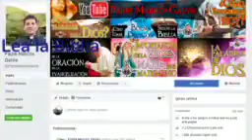Evangelio de Hoy Viernes 07 de Septiembre de 2018- Padre Marcos Galvis